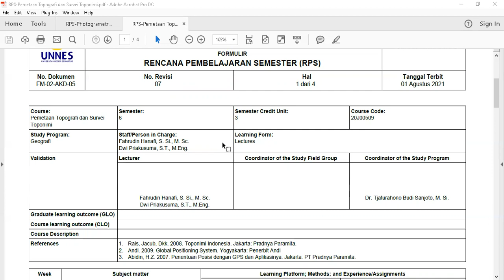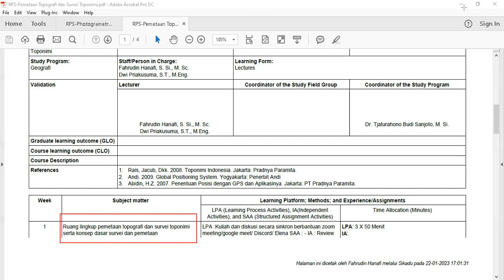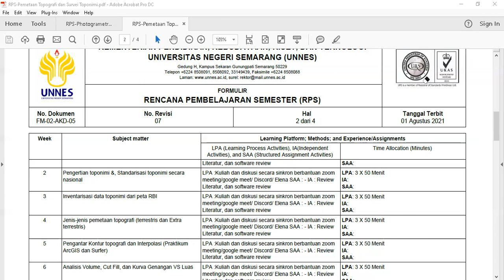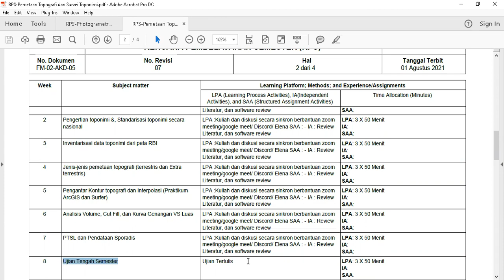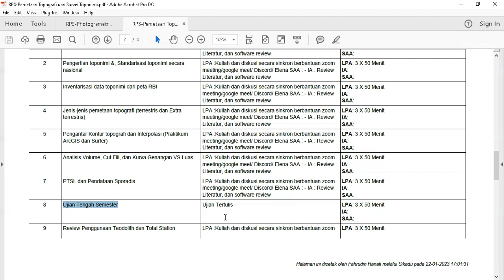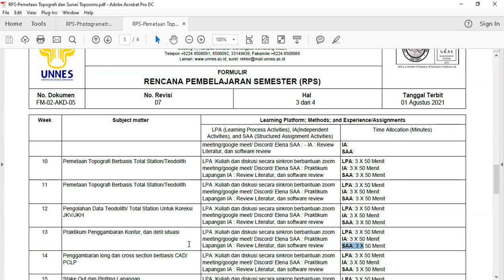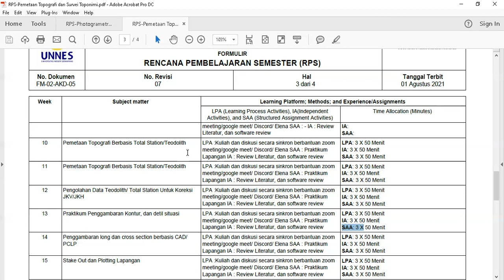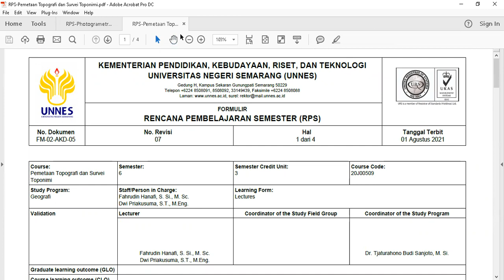Pemetaan Topografi dan Survei Toponimi 1st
Video ini berisi tentang kontrak kuliah Pemetaan Topografi dan Survei Toponimi/ Topografic Mapping and Toponimy Survey.
Media RPS bisa diakses di SIKADU.
Selamat belajar